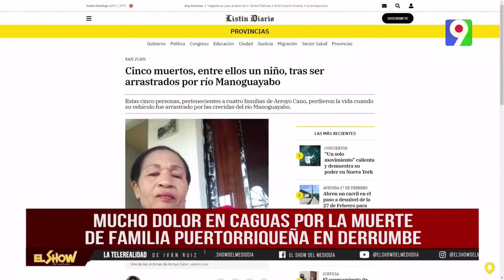Miguel Rivera periodista de PR habla de familia que perdió la vida en accidente desnivel 27 febrero